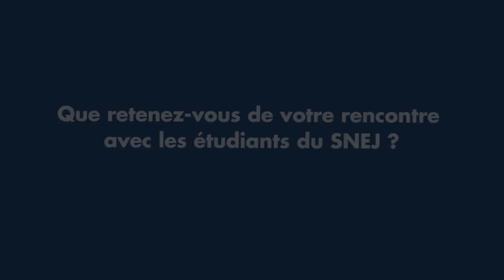Les rencontres du SNEJ « Eric de Rothschild »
Dans le cadre du parcours « Leadership », les étudiants du SNEJ reçoivent les présidents des institutions centrales du judaïsme français. Jeudi 27 juin 2019, ils recevaient Eric de Rothschild, président du Casip-Cojasor, du Mémorial de la Shoah et du SPCJ (Service de Protection de la Communauté Juive).